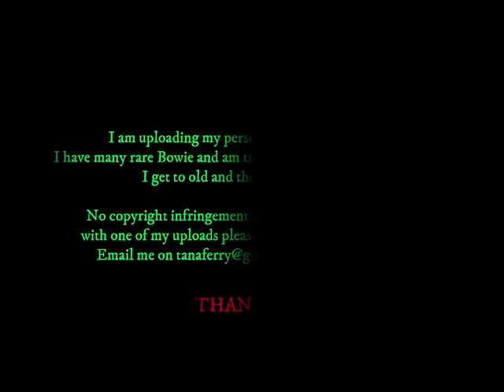David Bowie - PRIVATE FILM - Leaving London Royal Festival Hall - 29 June 2002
Fan film of Bowie leaving the Royal Festival Hall after his concert with many fans waiting at the back stage door.